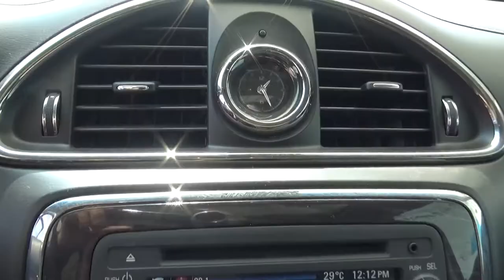Buick / Enclave / 2017 - HJ102669